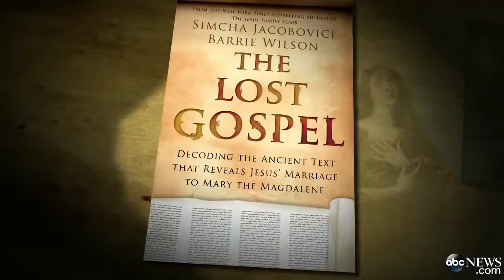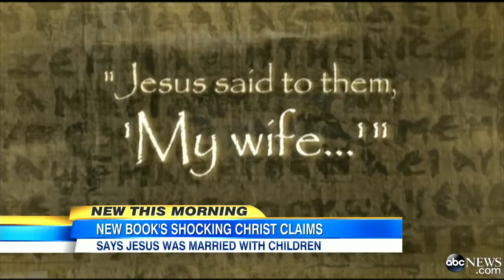Alleged `Lost Gospel` Claims Jesus Had Wife, 2 Childre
Authors of a new book say they have evidence to back up claims the savior was married to Mary Magdalene.